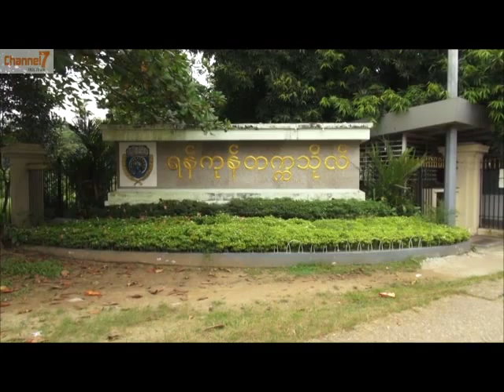ျမန္မာႏိုင္ငံရဲ႕ ၀ိဇၨာနဲ႕သိပၸံပညာရွင္မ်ား သုေတသနစာတမ္းဖတ္ပြဲျပဳလုပ္ (၂၇.၁၀.၂၀၁၅)